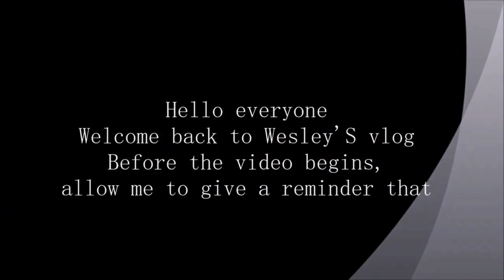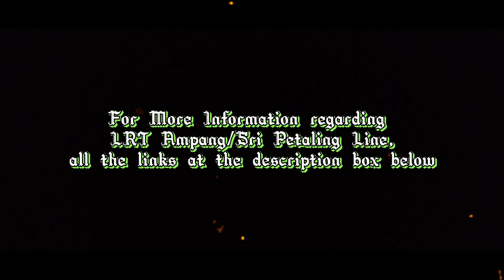LRT Sri Petaling Line Throwback Vlog ( Bandar Tasik Selatan to Bandar Tun Razak + Side view edition)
Untuk episod kali ini, adalah mengenai salah satu pengangkutan rel yang telah saya rakam semasa saya berada di kawasan Lembah Klang dan perjalanan ini merupakan salah satu footage yang diambil daripada salah sebuah vlog di mana saya berasa menarik dan sesuai untuk dijadikan secara keseluruhan , kali ini adalah rakaman di bahagian sebelah.Dan juga , jika berpeluang saya akan buatkan video LRT sebegini pada masa yang akan datang.

For this episode, it is about one of the rail transports that I have recorded while I was in the Klang Valley area and this trip is one of the footage taken from one of the vlogs where I find it interesting and suitable to be made as a whole, and this time, is the side view recording. Also, if I have the opportunity I will make another LRT video like this in the future.

This video only got intro and ending but i do not own their musics:

Previous Video Regarding LRT Ampang and Sri Petaling Lines:
3.Journey of back to Seremban from Kuala Lumpur by using four rails (MRT,LRT, ERL,KTM)
4.Riding all the train in Klang Valley  in Kuala Lumpur (KTM, LRT,MRT, ERL,Monorail)